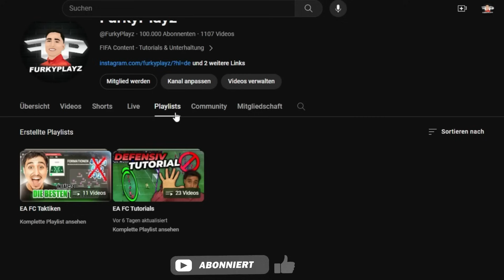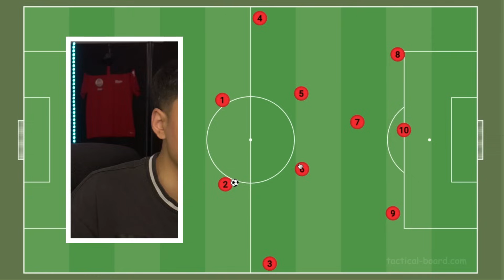PERFEKTE TAKTIK FÜR DOMINANZ! 4-2-3-1 TAKTIKEN & WIE MAN SIE SPIELT!✅BESSER WERDEN IN EA FC 24🚨